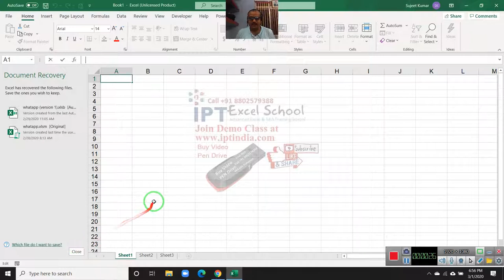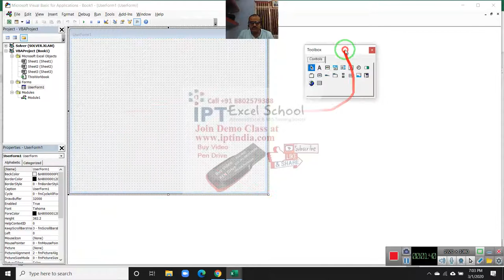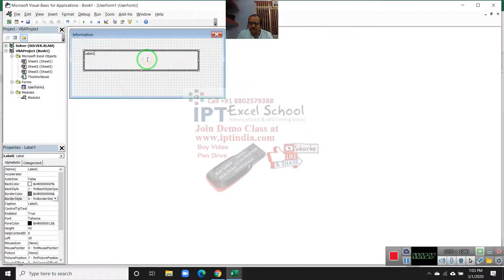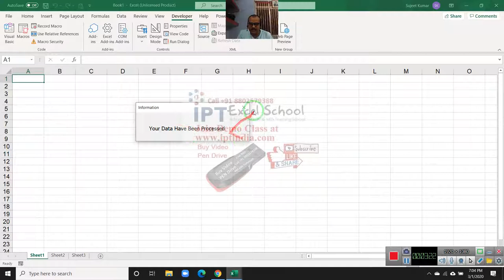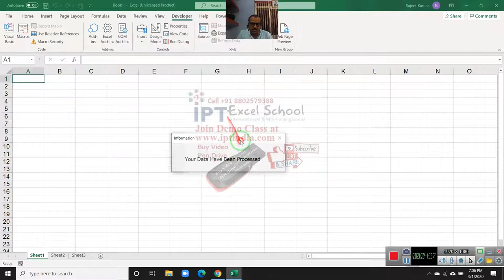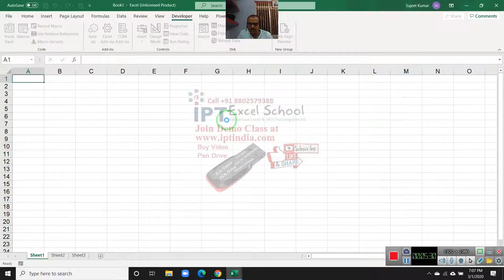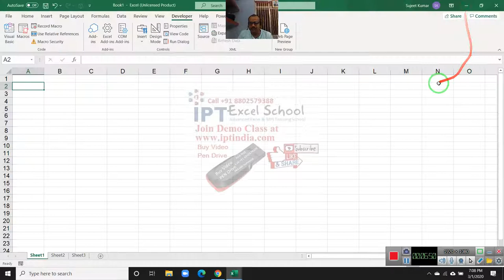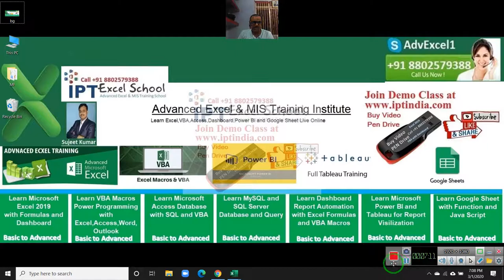Mr. Pritam Singh Problem Auto Hide MSG Box